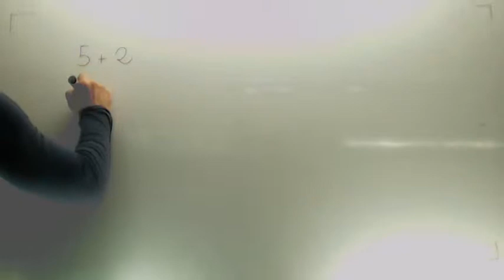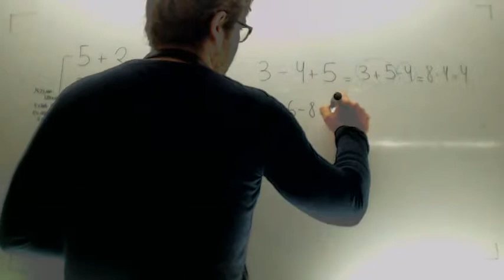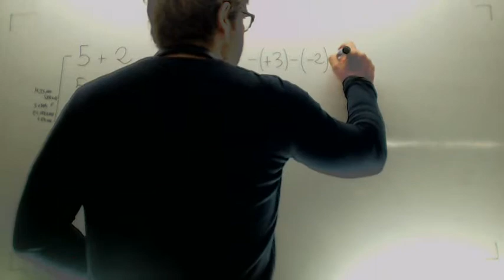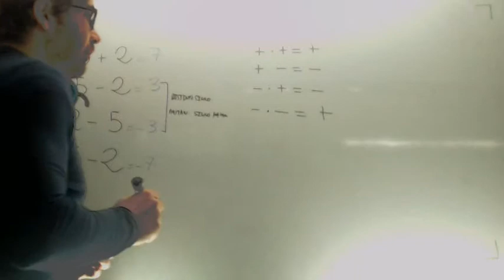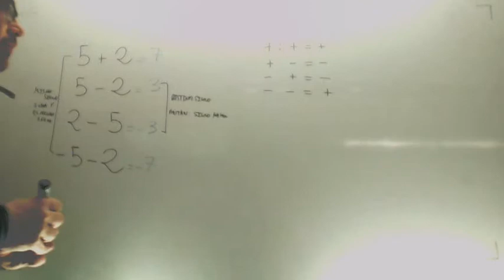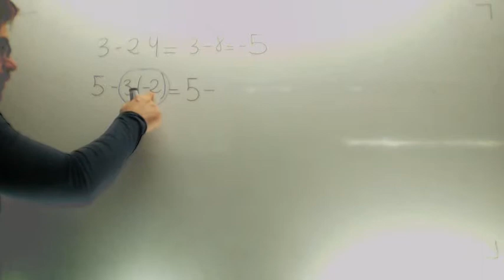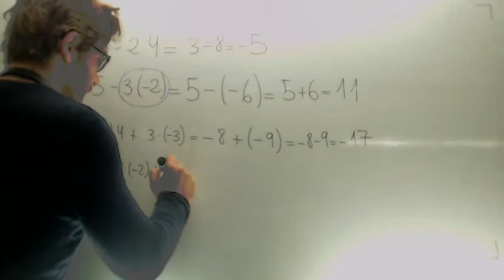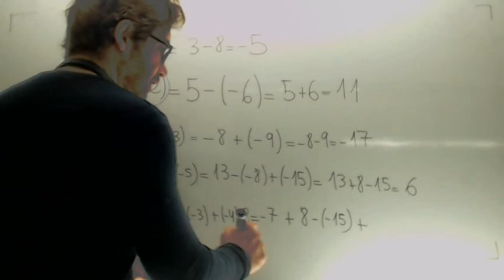Operaciones con enteros Tema completo Matematicas 1º ESO Academia Usero Estepona